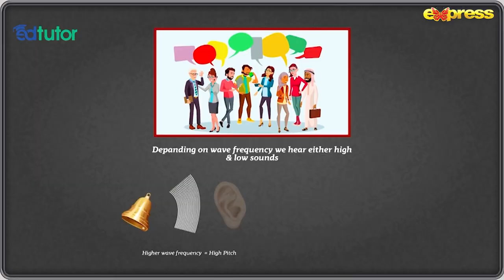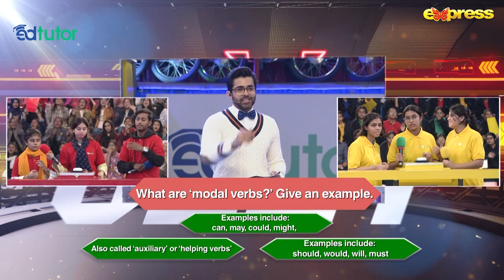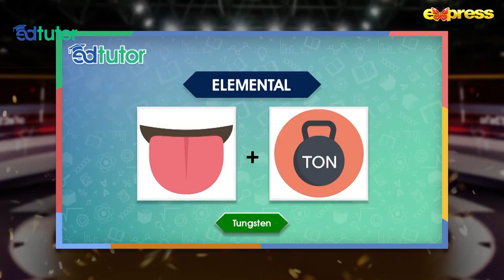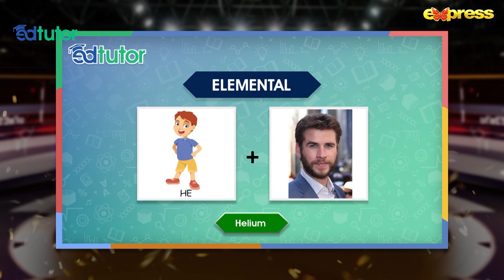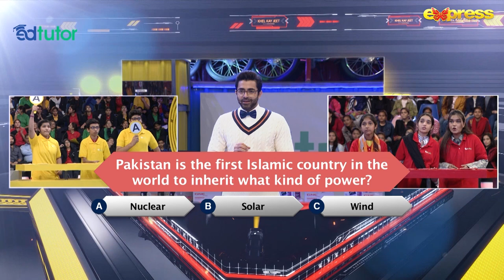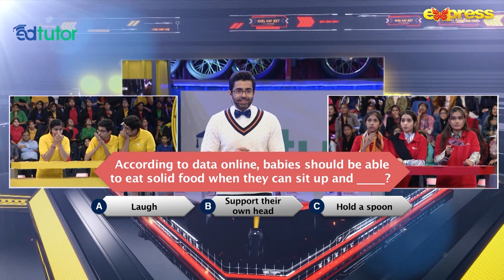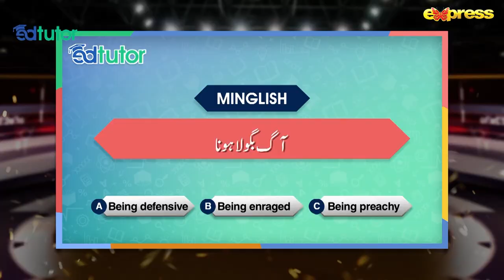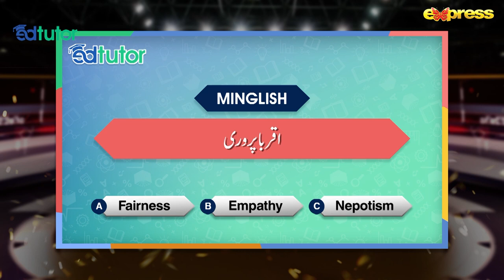Khel Kay Jeet special episode in collaboration with EdTutor | Episode 48 | 11 Feb 2023 | Express TV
Khel Kay Jeet is all about playing the game, in a show unlike any other Pakistan has seen before.
In Khel Kay Jeet game show the audience is always participating, even if they think they aren’t. With puzzling challenges, physical hurdles, mind-boggling questions, and a field of obstacles to conquer, Khel Kay Jeet ups the stakes for everyone playing with no one knowing what to expect next.

Keep looking out for that special prize at the end of a very difficult tunnel and join in the fun by watching ‘Khel Kay Jeet Game Show’ every Friday & Saturday at 8:00 PM, only on ExpressTV!